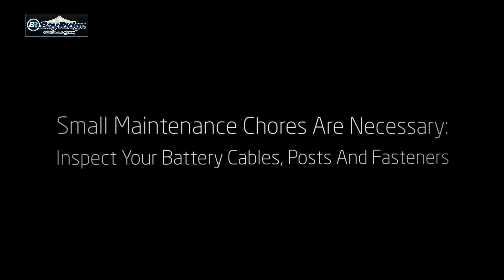How To Keep Your Car Battery Surviving The Winter – Brooklyn Ford Dealer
Bay Ridge Ford is a brand new Ford dealership that opened in December 2010. Our cutting edge Ford facility features a state-of-the-art 7,500 square foot showroom and a large selection of inventory. From the new Ford Escape to the efficient Ford Focus, we are proud to offer a great variety of new Ford cars, trucks and SUVs to the people of Brooklyn and the surrounding towns and cities. At Bay Ridge Ford, our primary goal is customer satisfaction. We invite you to browse our inventory online, schedule a service appointment, order Ford parts, or stop by our Brooklyn car dealership. We look forward to helping you find the Ford vehicle you have always wanted.

Bay Ridge Ford
612 86th St. Brooklyn